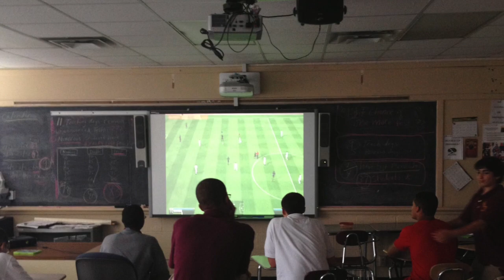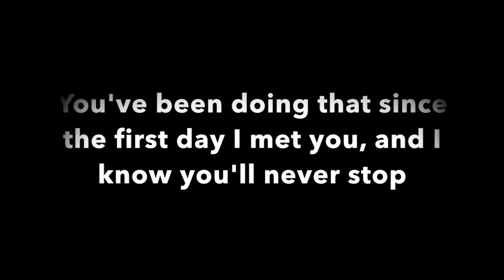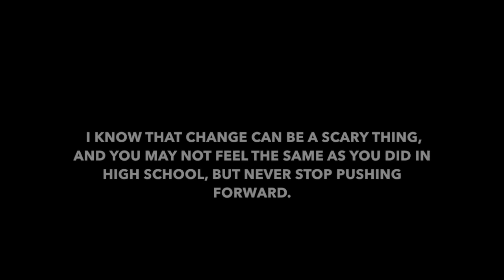The Glory that is Mike Piranio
This video is about The Glory that is Mike Piranio